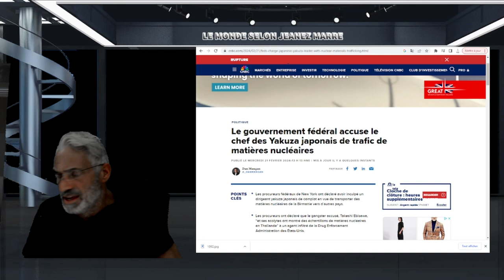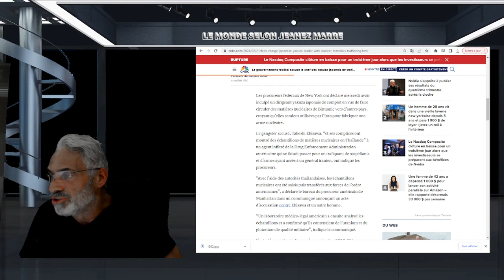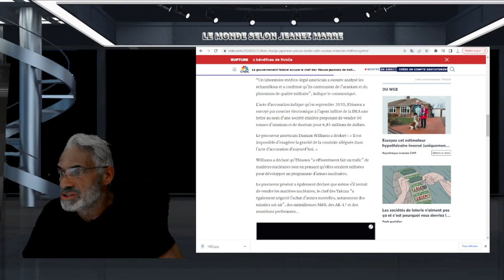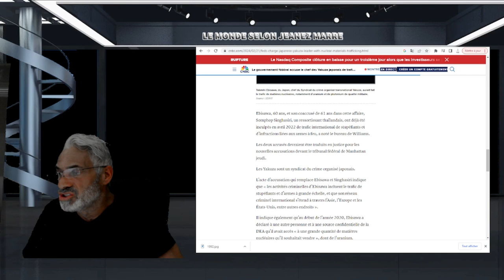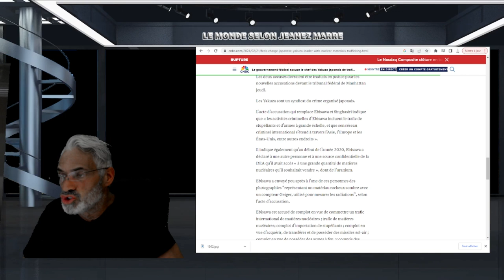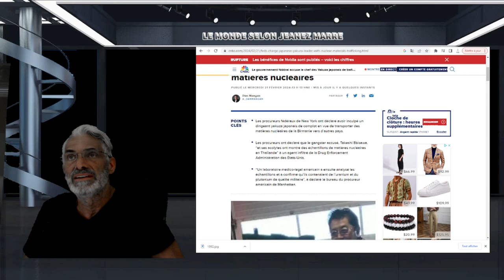DERNIÈRE HEURE; UN DIRIGEANT DE LA MAFIA JAPONAISE SERA ACCUSÉ DEMAIN À NEW-YORK TRAFIC NUCLÉAIRE